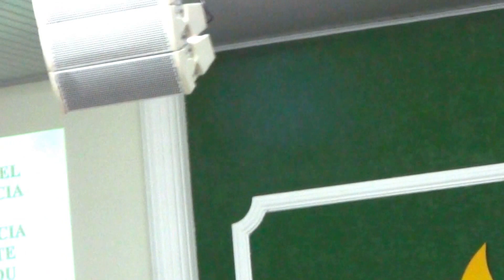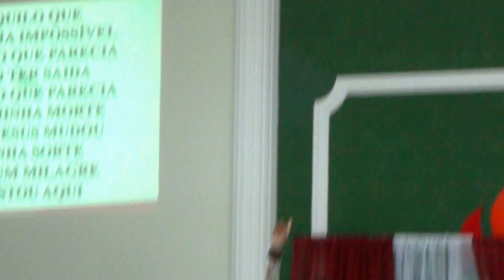Lydia Moisés Sou Um Milagre @ IEADPG Santa Maria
Nunca houve noite que pudesse impedir
O nascer do sol e a esperança
E não há problema que possa impedir
As mãos de Jesus pra me ajudar

Haverá um milagre dentro de mim
Vem descendo um rio pra me dar a vida
Este rio que emana lá da cruz, do lado de Jesus

Aquilo que parecia impossível
Aquilo que parecia não ter saída
Aquilo que parecia ser minha morte
Mas Jesus mudou minha sorte
Sou um milagre e estou aqui

Usa-me, sou o teu milagre
Usa-me, eu quero te servir
Usa-me, sou a tua imagem
Usa-me, ó filho de Davi